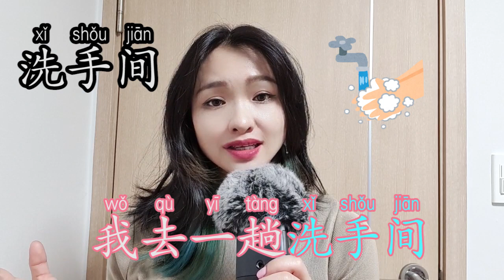"화장실" 정말 할 줄 알아요?????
❤Instagram보이차 :bovvvdodo
✿중국어강의
✿중국어녹음
✿온라인1:1수업
✿TSC수업
✿HSK수업